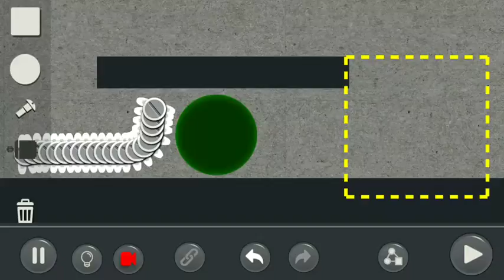by Slauko: Puzzle Mode Level:4.1